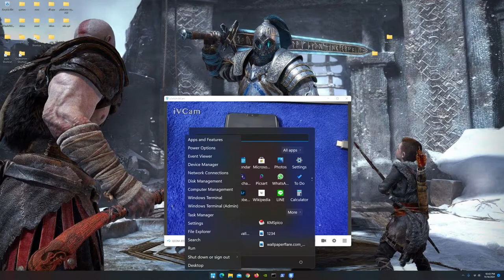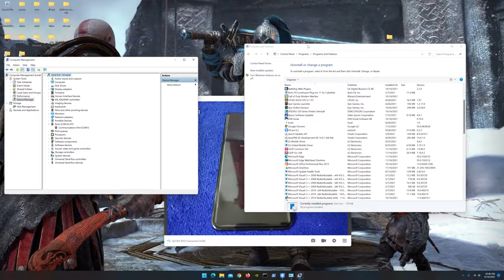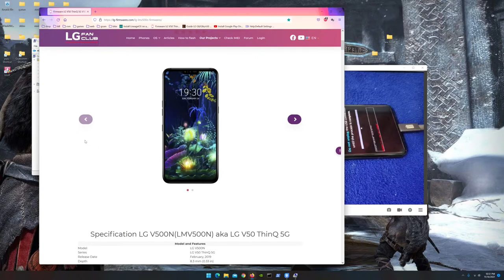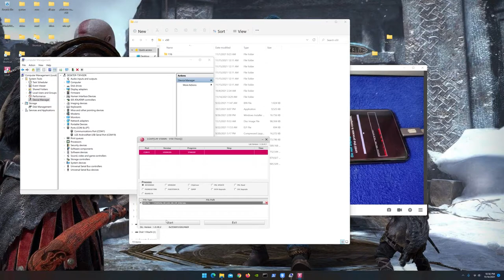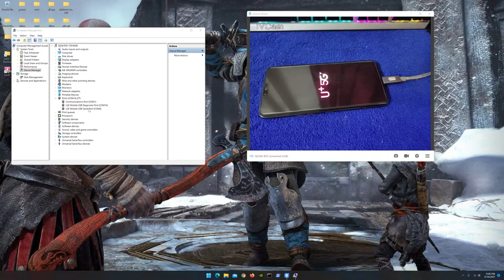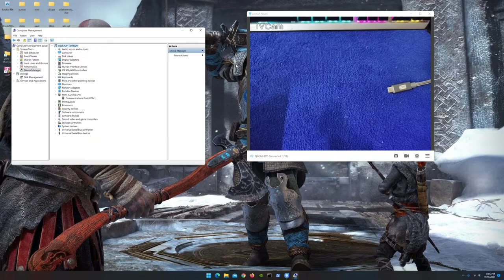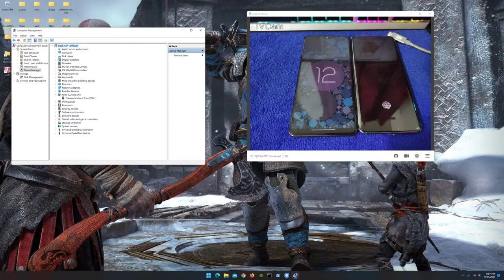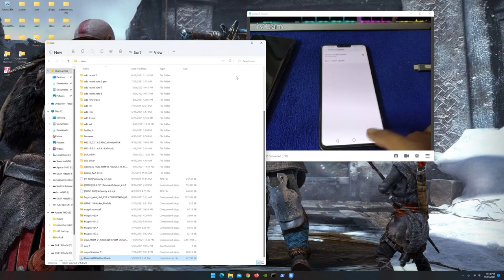How To Flash a stock firmware on LG V50 ThinQ using LGUP flash tool